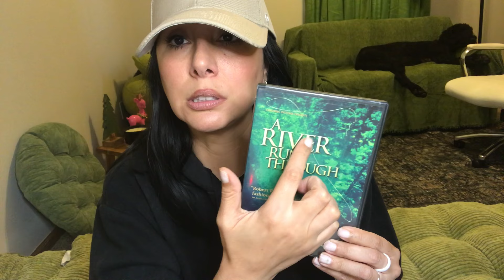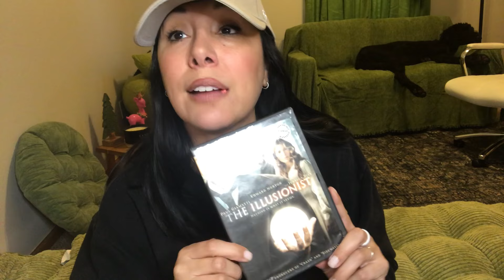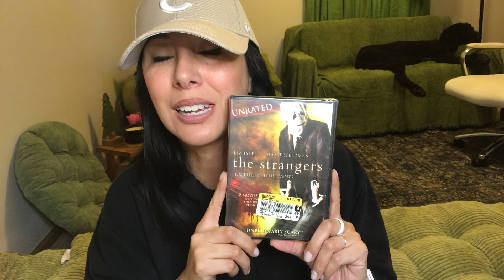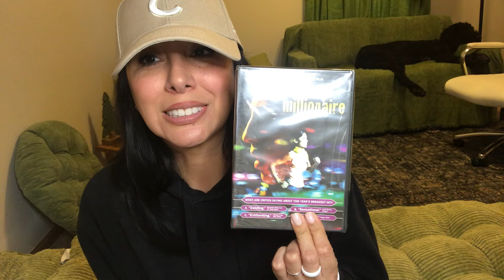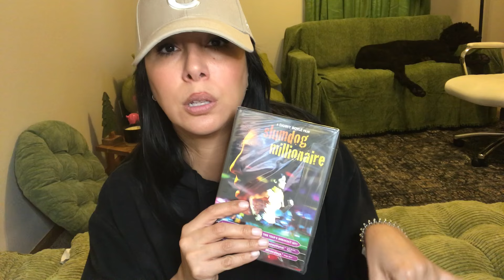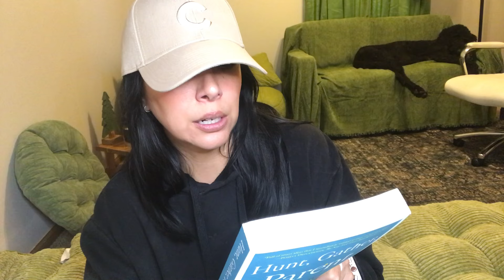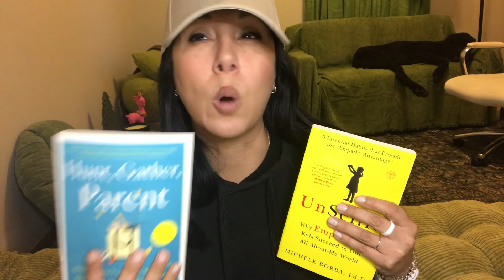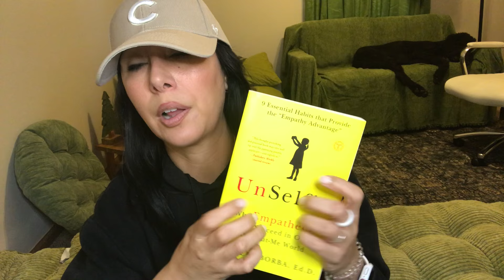Gum Chewing ASMR | DVD 📀 and Book Haul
A few books a few dvds 📀
A little tapping a little gum chewing
A little rambling n tangents

USA go vote! 🗳️

If you like this channel and want to show some love here are my Tip jars/ wishlist links

Links to other social medias